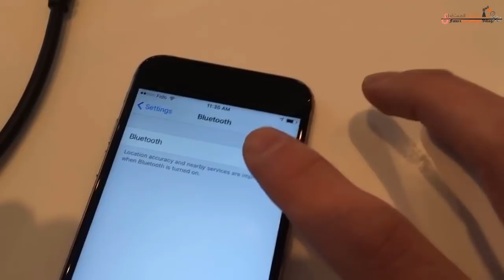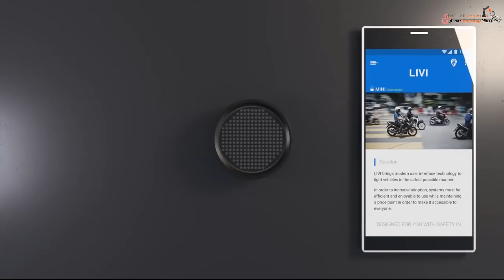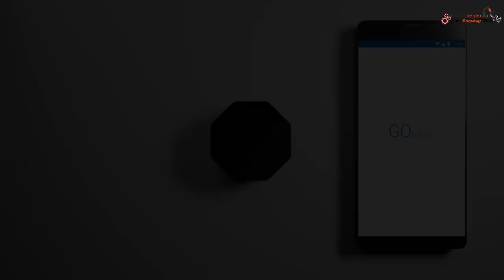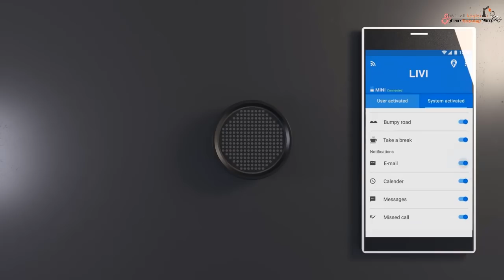ادوات وابتكارات تنقذك من المخاطر ! وتجعلك حياتك مرفه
فى البداية لاتنسوا ان تسجلوا اشتراكم فى القناة والاعجاب بالفديو وتضغطوا جرس الاشعار ليصلكم كل ماهو جديد فى هذا الفديو نشاهد ادوات وباتكارات تجعلك تعيش الحياة الترفيهية بعيدة من اى مخاطر هيا بنا نتعرف عليها